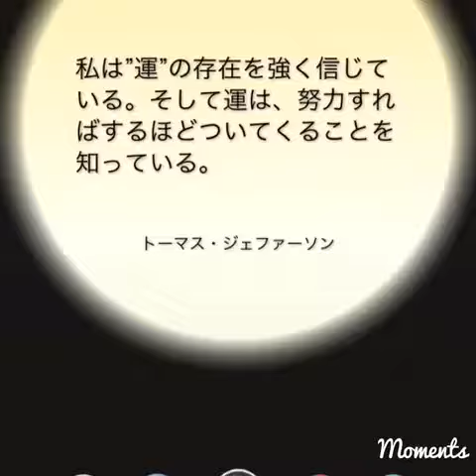わーい♫弾けた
ピアノって楽しいナ♫